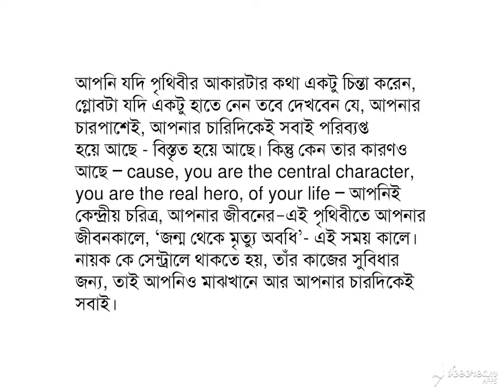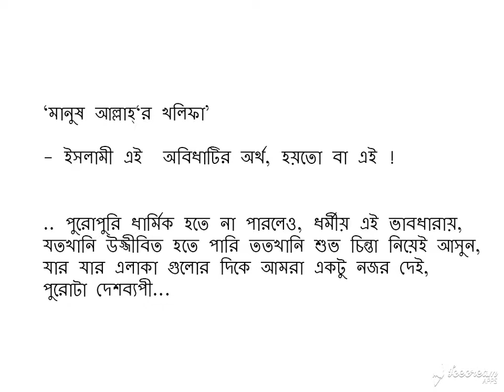রিয়্যালিটি শোঃ আমার এলাকা, আমারই স্বজন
তবে একটা কথা আছে এখানে যে, আপনি কিন্তু বাদশাহ নন!
বোঝাই যাচ্ছে, আপনাকে কেন্দ্রে রেখে এই যে বিশাল এক জগতিক
রচনা, তা তো আর আপনার আমার রচনা না – তার স্রস্টা
আর একজন, যিনি আপনাকে তাঁর প্রতিনিধি বানিয়েছেন এই
পৃথিবীতে; আর তাই শুধু না, আপনাকে কোন একটা জায়গার
প্রতিনিধি বানিয়ে, সেই জায়গায় ফিজিক্যালি একটা সেন্ট্রাল অবস্থান
দিয়ে, আপনার চারদিকে বিভিন্ন কাজে কর্মে সবাইকে পরিব্যপ্ত
রেখে BIG BOSS এর আদলে উনি হয়তো আসলে দেখতে চেয়েছেন,
তাঁর কোন প্রতিনিধি, নিজের জীবনটাকে স্রস্টার ইচ্ছে অনুযায়ী
চালানোর পাশাপাশি কি ভাবে তার এলাকাটিকে প্রতিনিধিত্ব করে!

আর তা করতে যেয়ে, পৃথিবীটাকে গোল করে, আমাদের সবাইকে যার
যার জীবনের কেন্দ্রে রেখে, সবাইকে তিনি ঠেলে দিয়েছেন বড় একটা
reality show এর মধ্যে ?!!